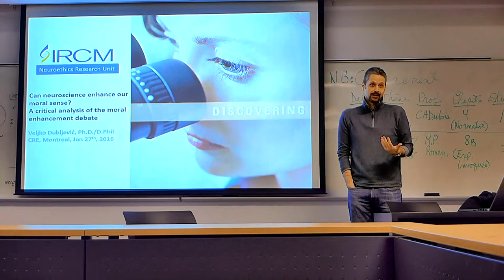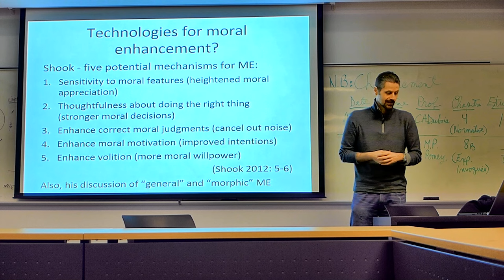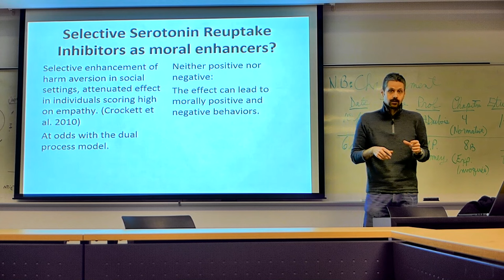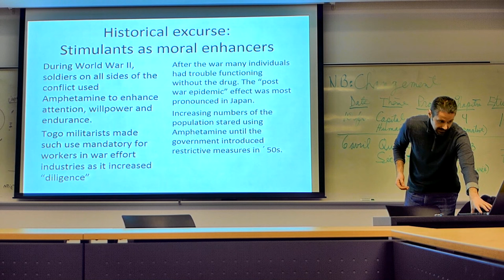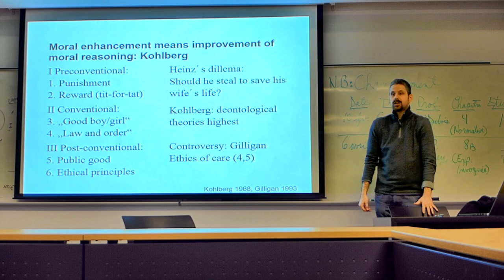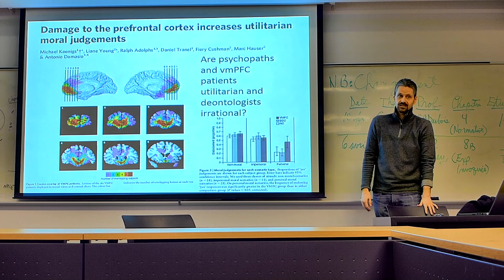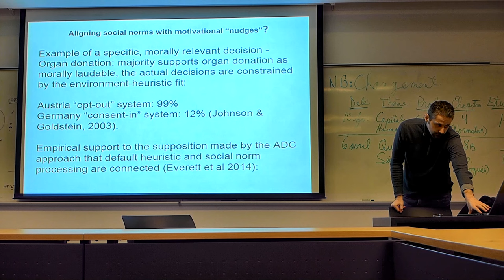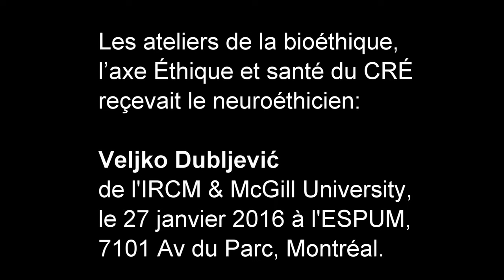Can neuroscience enhance our moral sense? par Veljko Dubljević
Dans le cadre des ateliers de la bioéthique, l’axe Éthique et santé du CRÉ reçevait Veljko Dubljević (IRCM & McGill University) à l'École de Santé Publique de l'Université de Montréal, le 27 janvier 2016.
Sa présentation est intitulée: « Can neuroscience enhance our moral sense? A critical analysis of the moral enhancement  debate based on integrative cognitive neuroscience models of moral judgment. »

Résumé :
A debate has surfaced regarding whether different forms of neuroscience interventions (e.g., pharmacological, neuro-stimulation, genetic) could lead to “moral enhancement”, i.e., make humans more moral. This presentation will focus on reviewing available evidence on neuro-technologies that could serve as tools of ‘moral enhancement’. Furthermore, it will discuss models of moral judgment and their implications for the specific target of intervention (cognition, volition or affect) in ‘moral enhancement’.

Bio:
Veljko Dubljevic Ph.D.,D.Phil., is a Banting Postdoctoral Fellow in the Neuroethics research unit at IRCM and McGill University in Montreal. He obtained a PhD in political science (University of Belgrade), and after studying bioethics, philosophy and neuroscience (University of Tübingen), he obtained a doctorate in philosophy (University of Stuttgart). His primary research focuses on ethics of neuroscience and technology, and neuroscience of ethics. He has over 30 publications in moral, legal and political philosophy and in neuroethics. He is also engaged in the activities of the International Neuroethics Society and serves as a member of it’s Communications Committee.  He is editing a volume (together with Fabrice Jotterand) ‘Cognitive Enhancement: Ethical and Policy Implications in International Perspectives’ (In Press, Oxford University Press). Finally, he is currently the managing editor and inaugural co-editor of the Springer Book Series ‘Advances in Neuroethics’